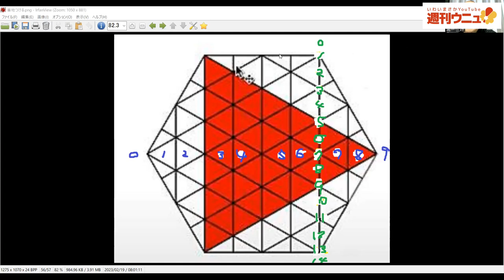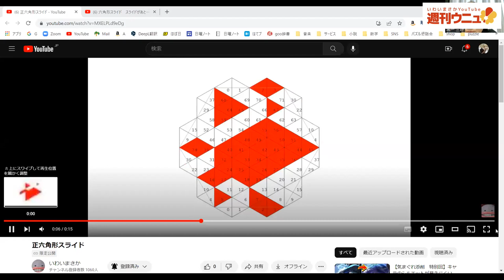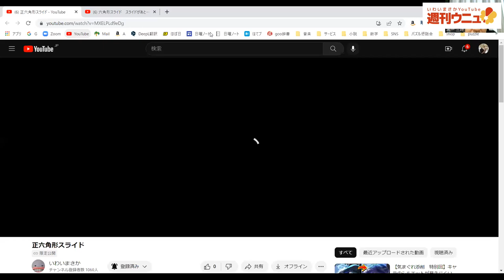週刊ウニュ vol.55 三角格子スライド 完成へあと少し